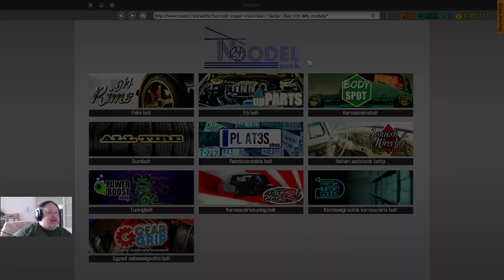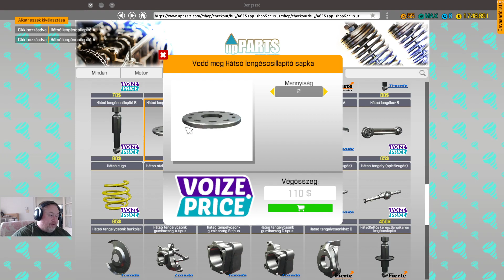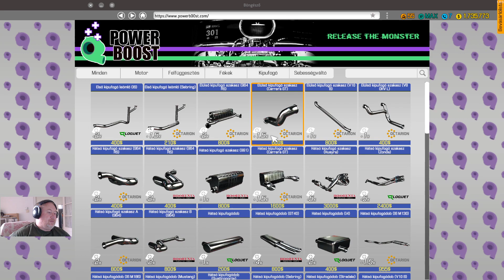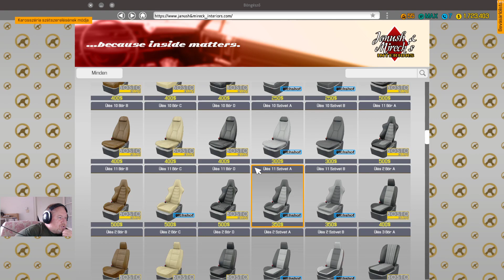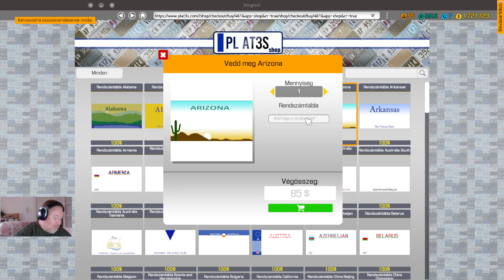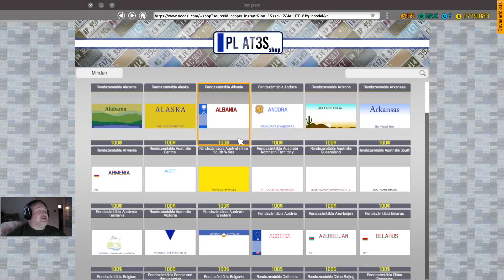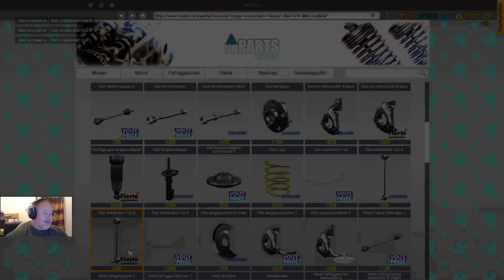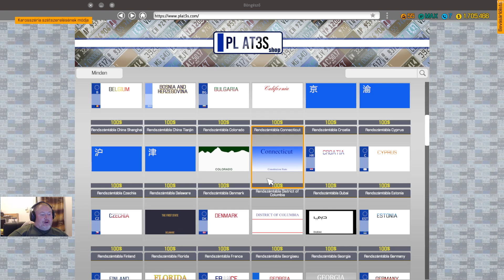Car Mechanic simulator 2018-#1 Twitch